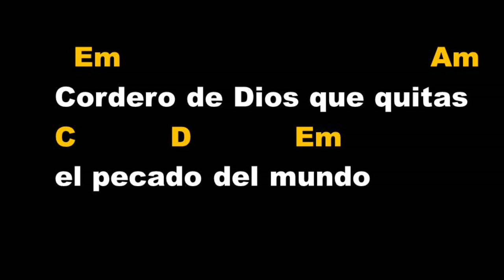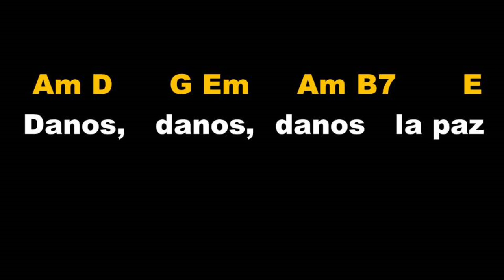CANTO DE CORDERO || 2º DOMINGO DE PASCUA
católica
Daily Misa en la Catedral de Manila
domingo Misa en la Catedral de Manila

Em                                 Am
Cordero de Dios que quitas
C          D           Em
el pecado del mundo

Am    D                G     Em
ten piedad de nosotros ( 2)

Em                                 Am
C          D           Em
C   E7       Am   D D7        G
Danos la paz, danos la paz
Am D     G Em     Am B7       E  E7
Danos,   danos,   danos   la paz
Am D      G Em     Am B7       E

धर्मगीत लेक्टियो डिविना अभ्यारण्य वेदी वेदी वेदी वेदी वेदी वेदी वेदी वेदी वेदी वेदी पुजारी # масса евангельские богослужебные песни месса сегодня слово божье вечное поклонение святое массовые песни